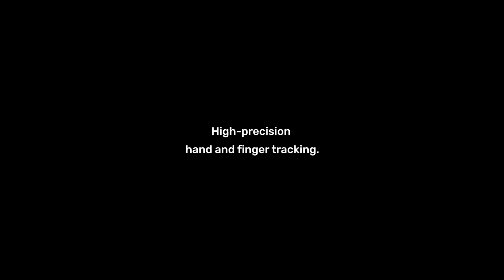Interaction demo in VR.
VRfree lets you use your hands intuitively to interact with VR/AR.